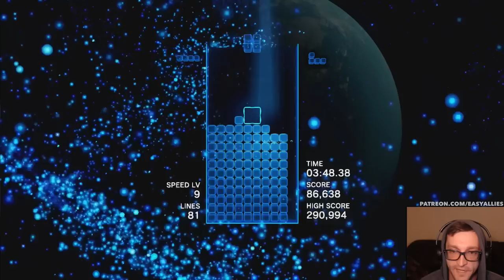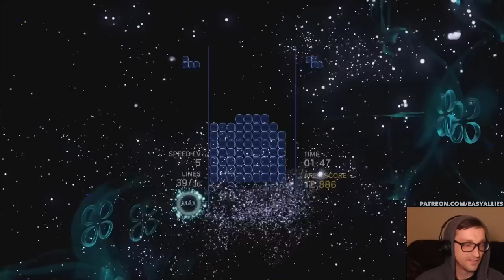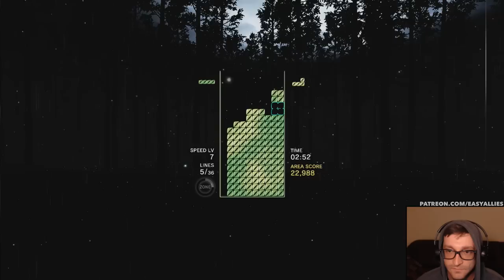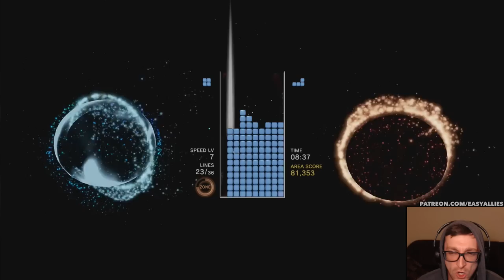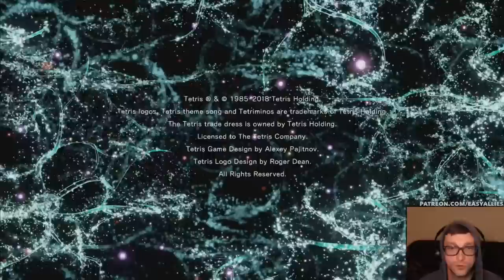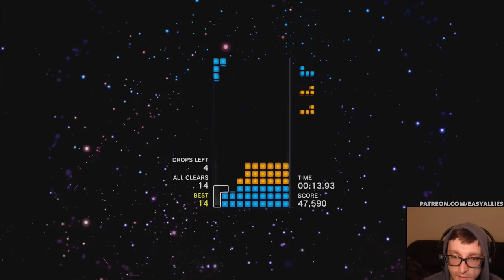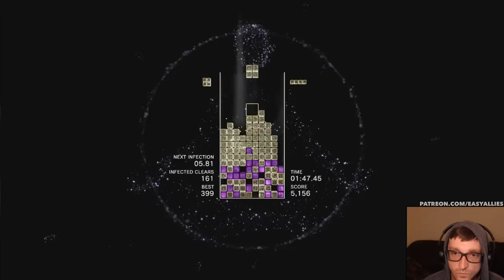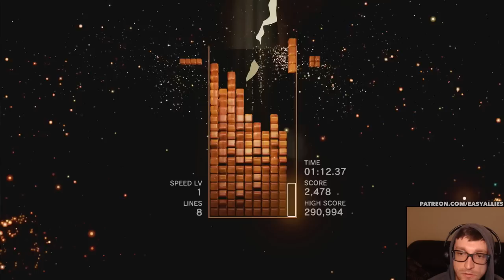Kyle Plays Tetris Effect - Full Playthrough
All those weeks battling Wozniak's Tetris ghost could not fully prepare Kyle for this terrifying new world of Hold Pieces, Zones and stupid combos. *Review Copy was NOT Provided by PlayStation, but it was provided by Enhance.* (Streamed Nov 9, 2018)